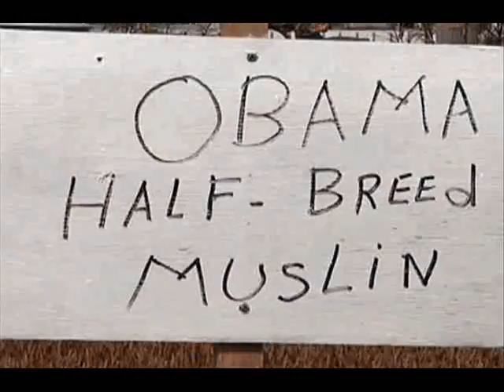America's Next Top Wingnut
Coming soon to FoxNews, wingnuts square off to become the next right-wing favorite in television's newest reality competition.

I was really bored, don't know where the idea for this even came from.